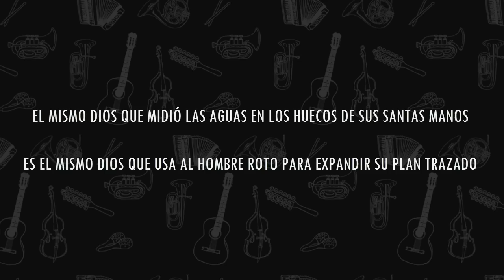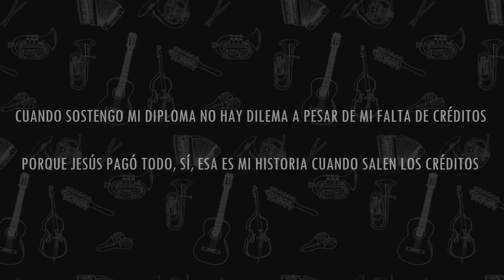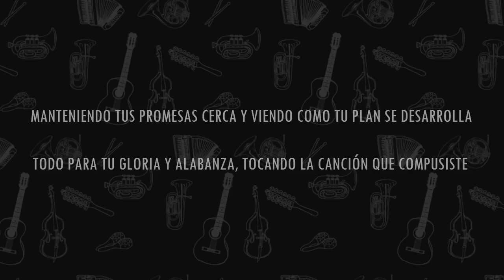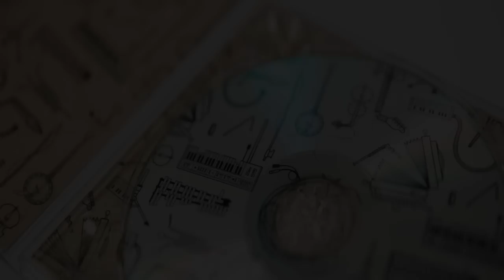Beautiful Eulogy - Instruments of Mercy (Sub. Español)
Canción: Instruments of Mercy  (Instrumentos de Misericordia)
Grupo: Beautiful Eulogy (featuring Hello Abigail)
Album: Instruments of Mercy
Fecha de lanzamiento: 29 de Octubre de 2013

Humble Beast
Beautiful Eulogy

LYRICS:

[Verse 1: Odd Thomas]
The same God who measured the waters in the hollows of His holy hands
Is the same God that uses broken man to expand His fixed plan
Sovereign, infinite, eternal, personal and intimate
Independently playing the harp with the various parts of our hearts instrument
A symphony of saints saved from sin singing spiritual songs
Pausing in awe, where all praise and all applause belongs to God
Stretching and bending, pitch, pruning tightening and tuning
It's the residue of His resin that's the evidence of His divine choosing
Using the weather and the storm to conform us into the image of our glorious Lord
Scorn to compose a score being stitched together in melodious chord
It's the strumming and pressing of strings that momentarily stings
But in the end it ultimately brings us to a place that causes hearts to sing

[Chorus: Hello Abigail]
With Your hands, play Your song
Use my life I'm Your instrument
Tune my heart to sing Your song

[Verse 2: Braille]
God I thank You for Your grace and Your mercy in the face of adversity
I never went to college, never graduated but pain is a university
When I hold up my diploma there's no dilemma despite my lack of credits
Because Jesus paid it all, yeah that's my story when they roll the credits
A life time of suffering is nothing compared to the glory being prepared
And we could never find a stairway to heaven or climb up a ladder to get there
It's only by the merits of Christ that sinners inherit eternal life
So I pray we grow in dependency, strip away my self reliant tendencies
Organize and order my days according to Your ordinance
I'm an instrument in Your orchestra Lord and You are my only audience
Holding Your promises close and watching as Your plan unfolds
All for Your glory and praise playing the song that You composed